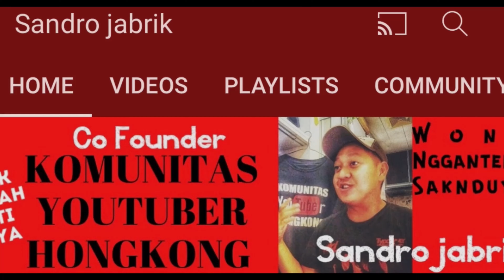Bojoku dimakan rayap saya tinggal kerja Komunitas Youtuber Hongkong